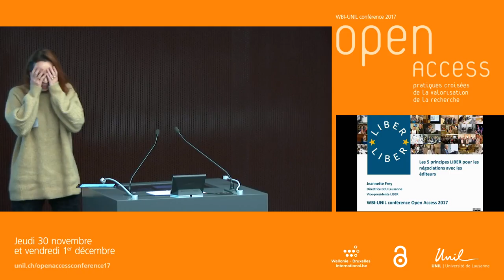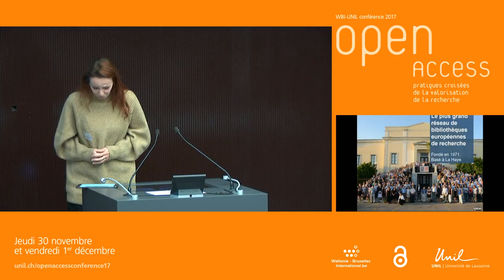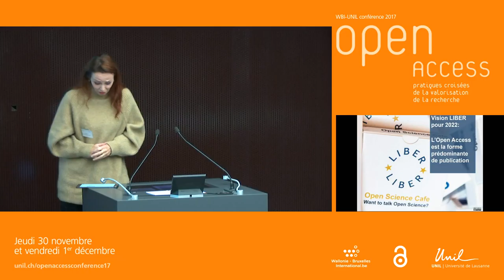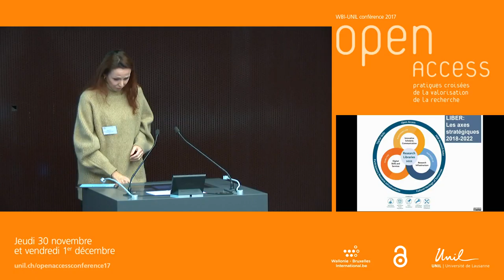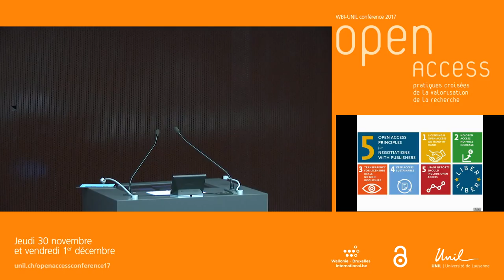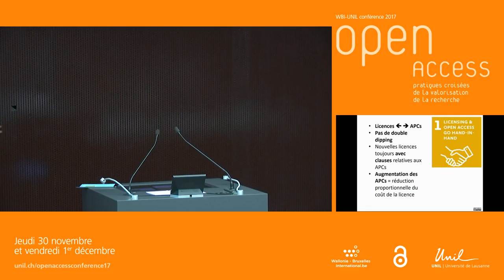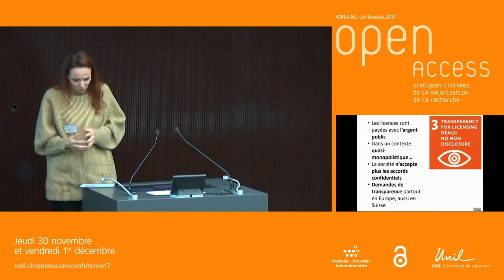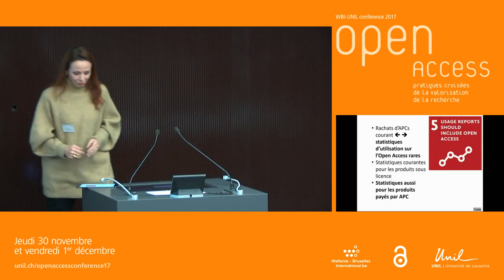LIBER Five principles for Negotations with Publishers– WBI-UNIL Conférence Open Access 2017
Jeannette Frey (directrice Bibliothèque cantonale et universitaire de Lausanne, membre de la Ligue des Bibliothèques Européennes de Recherche, LIBER)

English below

English